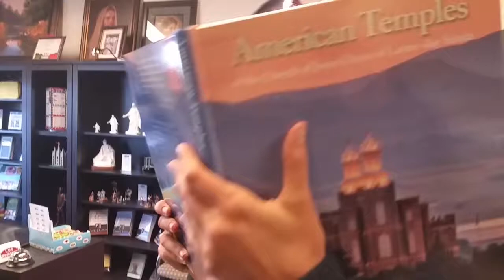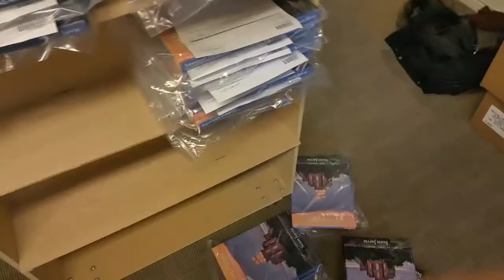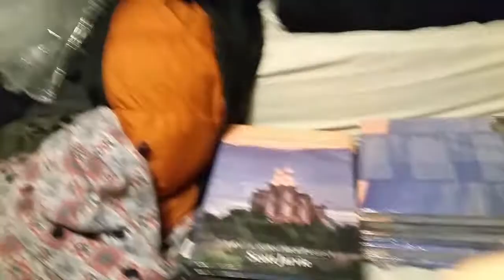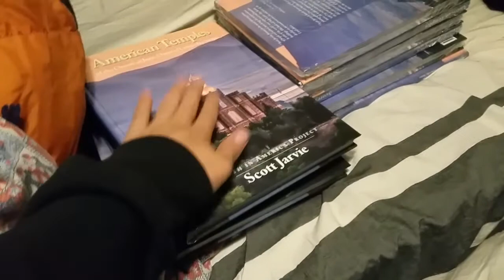I shipped my books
Spending a day working in the shipping warehouse. Fun experience. Thanks for providing a location to work.